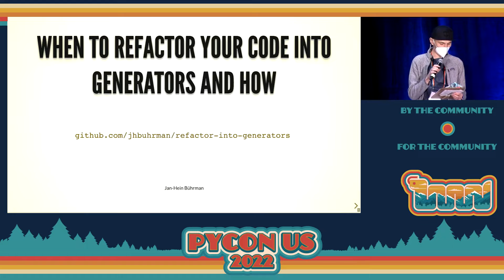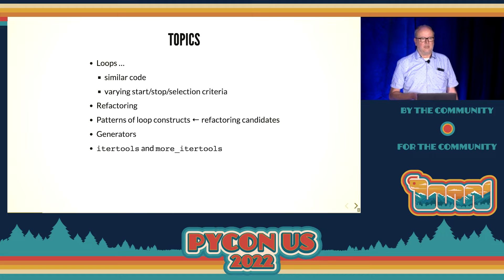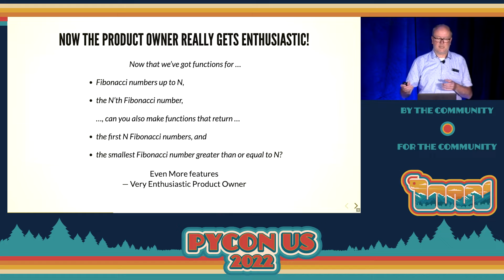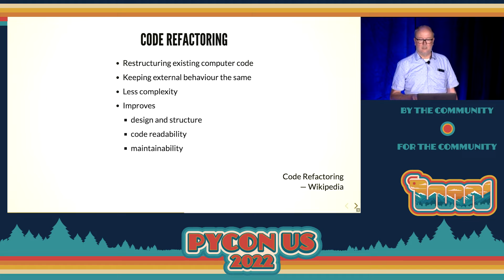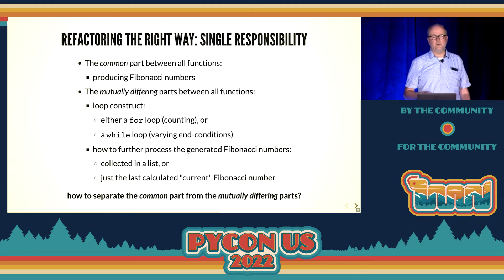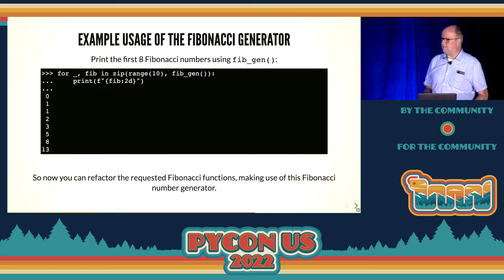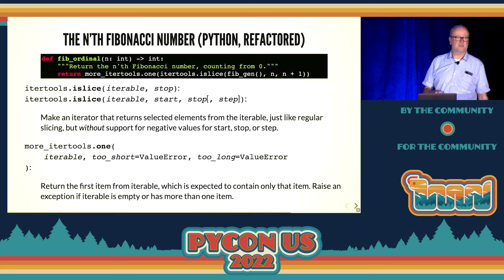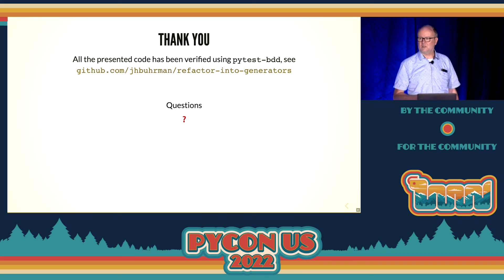Talk - Jan-Hein Bührman: When to refactor your code into generators and how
Have you ever found yourself coding variations of a loop construct where fragments of the loop code were exactly the same between the variations? Or, in an attempt to factor out these common parts, you ended up with a loop construct containing a lot of conditional code for varying start, stop, or selection criteria?

You might have felt that the end result just didn't look right. Because of the duplicated parts in your code, you noticed that the code didn't conform to the DRY (Don't Repeat Yourself) principle. Or, after an attempt to combine the variations into a single loop, with consequently a lot of conditional code, your inner voice told you that the resulting code had become too complex and difficult to maintain.

This talk will show you a way out of this situation. It demonstrates how you can create a generator function that implements only the common parts of your loop construct. Subsequently you will learn how you can combine this generator function with distinct hand-crafted functions or building blocks from the standard library itertools module or the more-itertools package.

As an example, imagine you'd need to implement some varying functionality based on the Fibonacci sequence. This talk shows you how it would look like before and after you've refactored it into a pipeline of generators.

After having seen this pattern, you will recognize more quickly when this kind of refactoring helps you to create more maintainable and more Pythonic code.